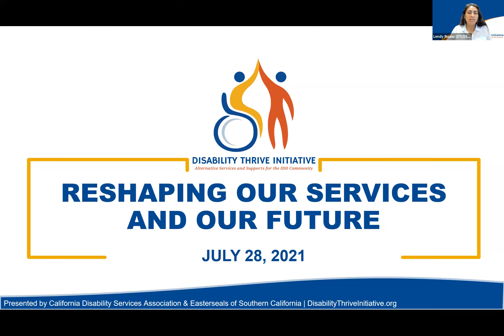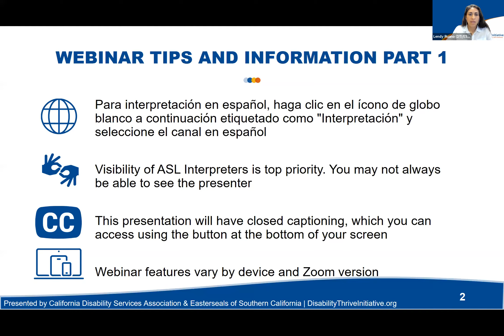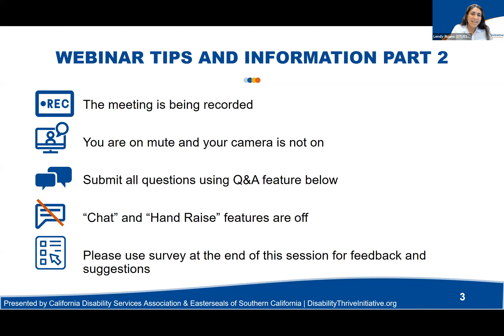Reshaping Our Services and our Future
We were forced to stay at home,  businesses were forced to shutdown and an enforced distance was mandated pushing us to think outside the box and find innovative ways to stay connected. And so, almost overnight technology became the new way of connecting, accessing work, classes, day programs and even medical appointments.
In this webinar you will hear, observed and learn about the benefits of virtual services and why it is important to keep hybrid services alive.
About the Disability Thrive Initiative:

Established in 2020, the Disability Thrive Initiative provides statewide training, support and resources on how to deliver and access alternative services for Californians with developmental disabilities during the COVID-19 pandemic. The Initiative will develop and share resources to help the disability community navigate the challenges of the current public health crisis. Through free webinars, peer-to-peer consultations and trainings, and a resource library, the Initiative will provide innovative, real-world examples of how to safely address the needs of individuals with IDD. Together, we can thrive!